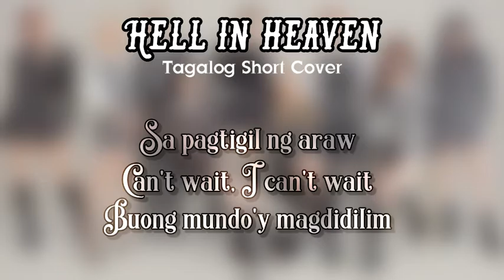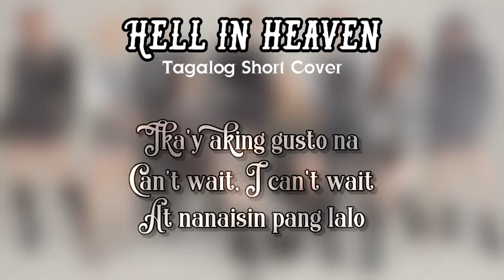TWICE "HELL IN HEAVEN" Short Tagalog Cover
➡️I hope you enjoy my cover for today entitled HELL IN HEAVEN by TWICE from their 2ND FULL ALBUM "Eyes wide open" in Tagalog or Filipino Version